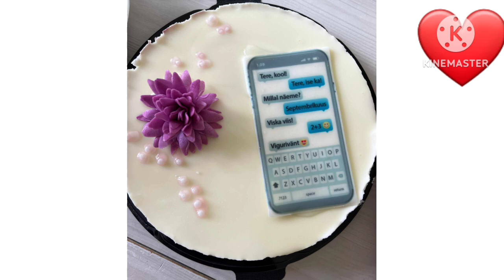Aihan nebe prepara ba Oan feto nain2 nia tinan ba tinan 2 ho tinan 8 iha 2024❤️